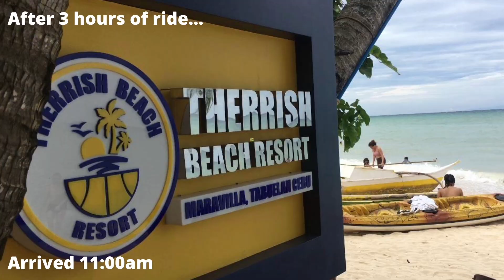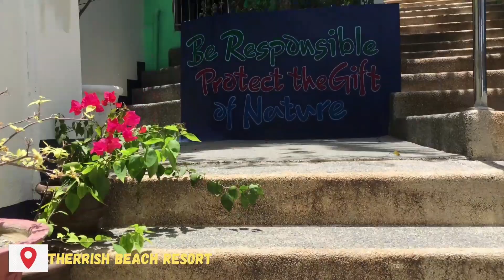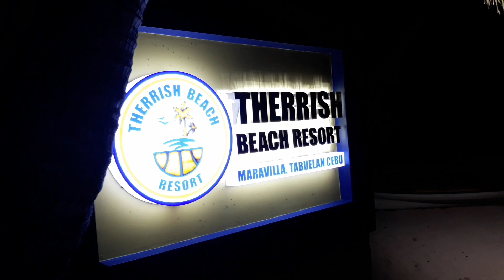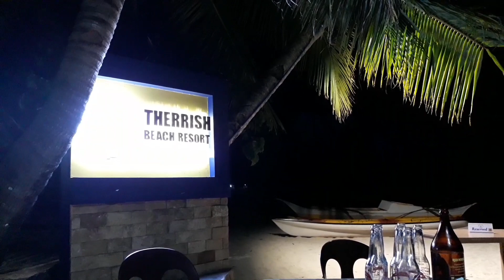Tabuelan, Cebu | Therrish Beach Resort | Maravilla White Beach | After the lockdown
Cebu is well known for having amazing beaches. Maravilla Beach Resort is just one them. This newly known public white beach is located at Northern part of Cebu in Tabuelan. It's like 2.5 to 3 hours drive away from Cebu City.

This is our trip after the lockdown. We rented private own car to visit this place.
You can set up your own tent or beach camping is allowed if you plan to stay there overnight but this time they don't allow because of our current situation. There are also several accommodations if you want to at the beach front and one of the best resorts in Tabuelan is Therrish Beach Resort, the facilities, the ambiance, the view and the food is amazing. Plus the owner and staffs are very approachable and kind. Very down to earth owner. This is my second time to stay at Therrish Beach Resort. I highly recommend this resort.

You can drop by to Tabuelan City Proper and grab some groceries or anything you need since I did not see any restaurants or grocery stores in the area.

Don't miss this beach - Maravilla White Beach Resort always include this on your trip if you want to visit Cebu. You'll definitely enjoy the place.

Find the best time to go and the best places to visit for a true Philippines experience. Travel, explore, discover and find happiness within yourself. I don't want to convince you but I want you to experience it. You won't regret it. TARA LAAG TA!

☆Wanglee Romero, Philippines
☆Love to travel. Love to explore places. Want to meet people. I wanna make memories. I wanna feel alive. 🇵🇭♥️🌳🏊

Video Clips: Samsung J7 Pro & Iphone 6 Plus
Used Editor: Inshot & Canva